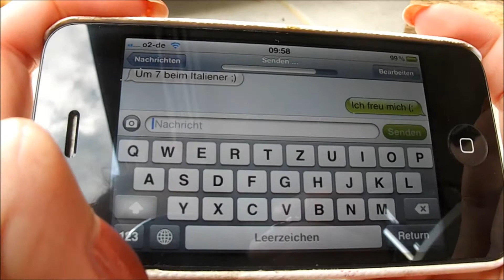Hair Tutorial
Ich hoffe es langweilt euch nicht zu sehr (:

Lockenstab: Remington Ci76